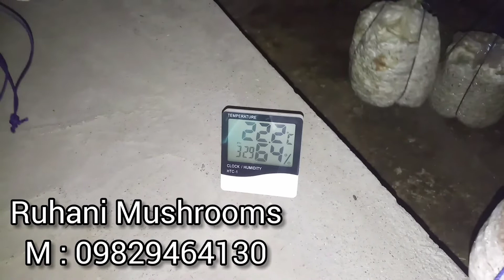Mushroom Farming In Room | Inside Beer Pinarpura Oyster Mushroom Farm | Ruhani Mushrooms 09829464130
I am Udit Arora, I am cultivating mushrooms in Jaipur, Rajasthan, India.

Your query &
Commercial Mushroom Farming
oster mushroom farm